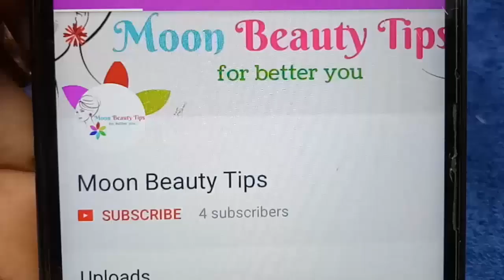5 Best Face Wash for Men in India 2020 with Price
Here is the 5 best Face Wash for Men in India 2020 with Price.

1. Beardhood Caffeine Face Wash For Men

2. NIVEA MEN Face Wash

3. Man Arden Recharge Coffee Face Wash

4. Garnier Men Acno Fight Anti-Pimple Facewash

5. Himalaya MEN Intense Oil Clear Lemon Face Wash